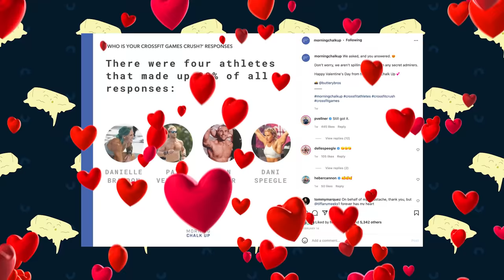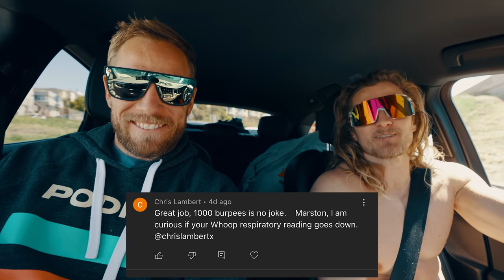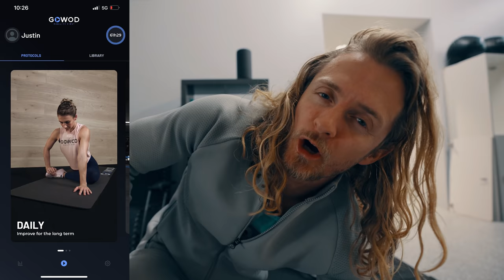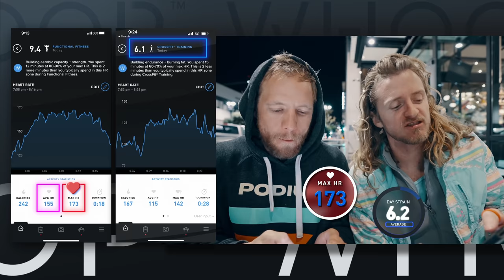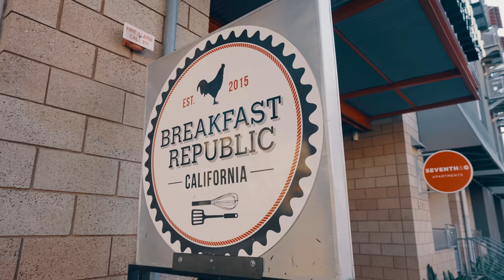22.1 with DANI SPEEGLE + SURF ICON AUSTIN KEEN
GOWOD
Take the Free Mobility Test in the App

Use code "BUTTERYBROS"

CAMERA GEAR
Sony A7SIII
Sony A7RIV
GoPro Hero 9 Black
GoPro Max